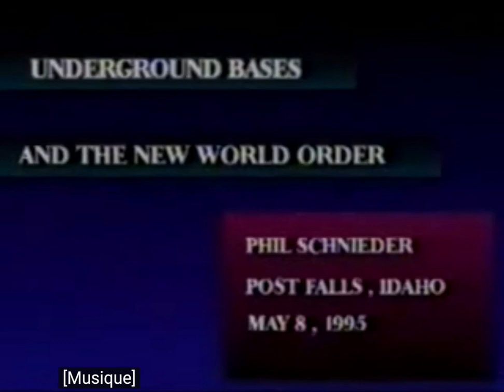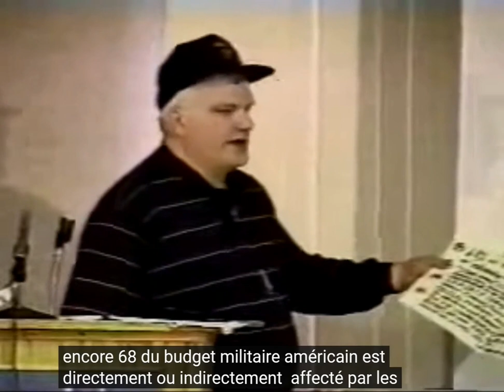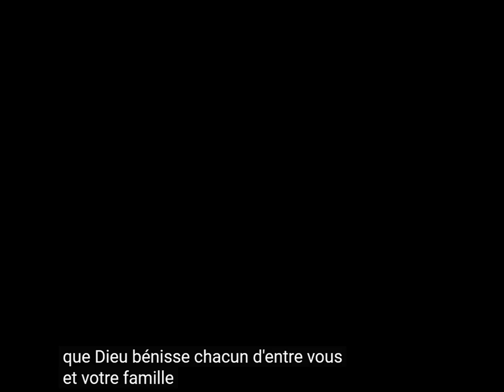👽 🛸 Phil Schneider mai1995 Military Bases Underground Dulce Aliens interview Sous Titre French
►LIKE ✔👍  ►PARTAGEZ ✔👍
▼▼▼▼INFORMATIONS UTILES▼▼▼▼

Phil Schneider mai1995 Military Bases Underground Dulce Aliens interview

L'interview de Phil Schneider parle de la base de Dulce !
Dulce Base fait l'objet d'une théorie du complot selon laquelle il existe une installation souterraine humaine et extra-terrestre, gérée sous Archuleta Mesa à la frontière entre le Colorado et le Nouveau-Mexique, près de la ville de Dulce (Nouveau-Mexique), une ville, située dans le comté de Rio Arriba, de l'État américain du Nouveau-Mexique. L’homme d'affaire d’Albuquerque et complotiste, Paul Bennewitz, a été le premier à l'évoquer.

Qu'en pensez-vous de cette vidéo Youtube ?  Dites-le-moi dans les commentaires !

🔥 BONUS :
Poster X-Files I Want to Believe